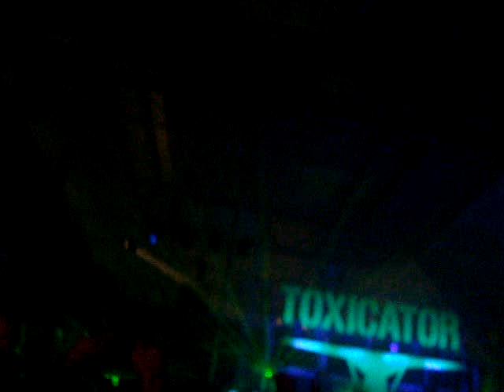24.11.2011r. Toxicator DE Maimarkthalle Mannheim @ Angerfist 1/2